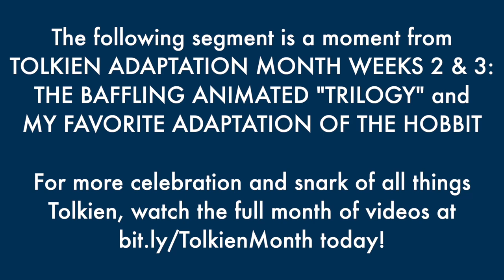The Peculiar Pronunciations Of Tolkien Adaptations - The Best of Tolkien Adaptation Month